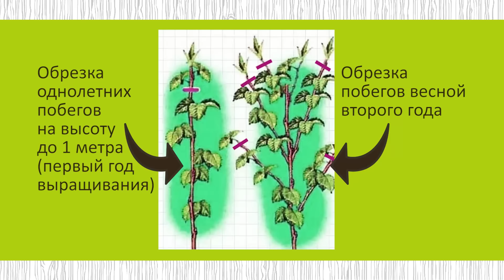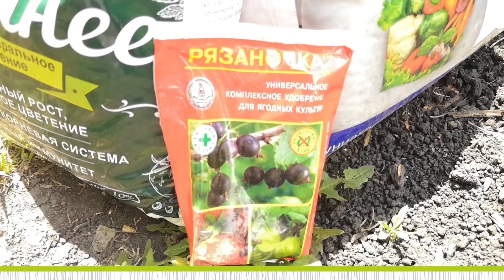ЭТА ОБРЕЗКА НУЖНА РЕМОНТАНТНОЙ МАЛИНЕ ОСЕНЬЮ. ПОСПЕШИТЕ!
★В этом видео садовод с большим стажем Светлана Иосифовна Мартынова расскажет, как правильно готовить к зимовке ремонтантные сорта малины. По одной технологии, всю ремонтантную малину нужно просто срезать по уровень почвы, не оставляя ни единого побега на зиму. По другому способу, выращивать ремонтантную малину можно в двулетнем цикле, оставляя 1-2 побега на зиму, а в начале лета собирая с них ранние урожаи ягод. О таком способе формировки ремонтантной малины вам и расскажет Светлана Иосифовна Мартынова